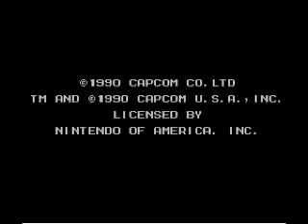Mega Man III - Part 2 [Silver_Skree / Sub-Zero Tagteam]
We'll be putting them up in pairs at the same time for the first few episodes to encourage this.